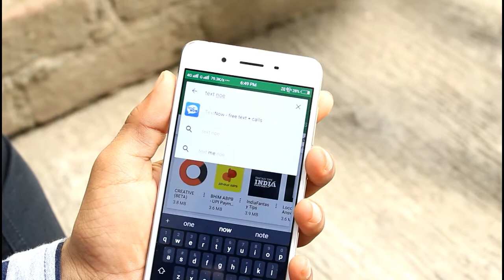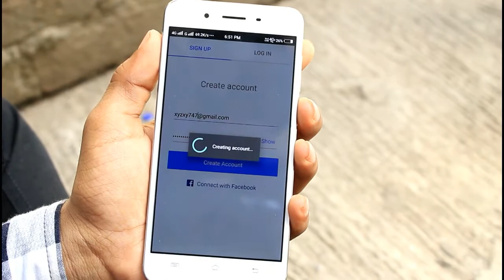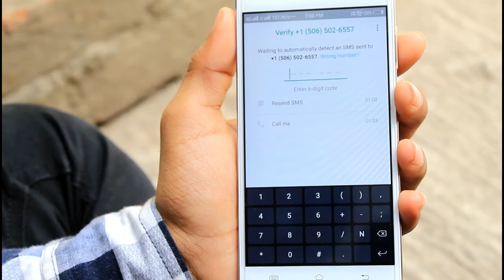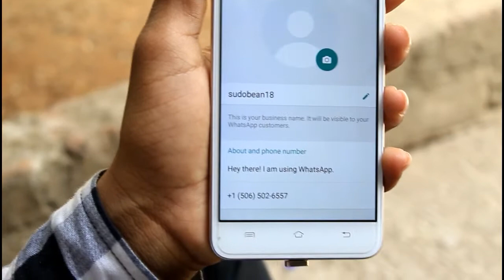Activate WhatsApp With Any Country's Number Without Using your personal details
Find out How to Setup A WhatsApp Account With Any Number of Any Country..!

More videos_--_'